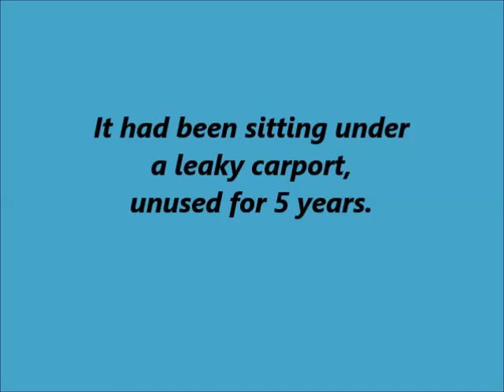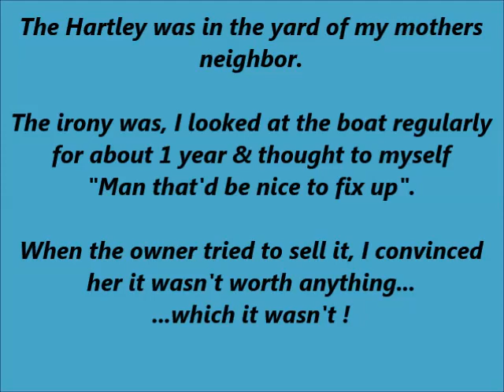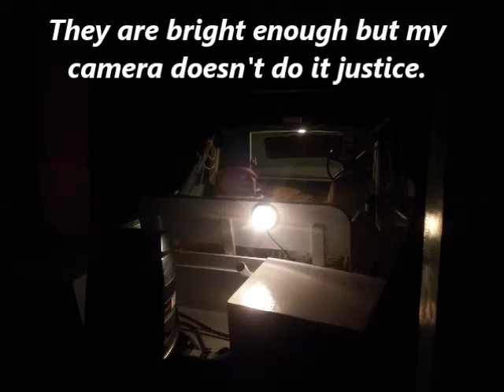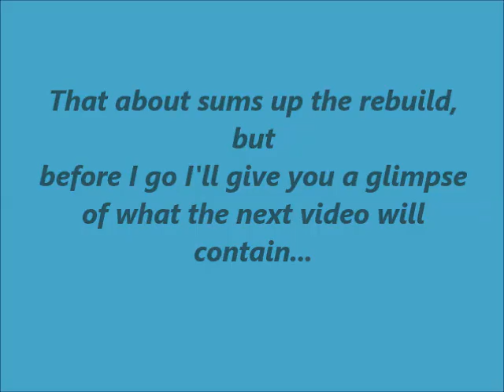16ft Hartley Flareline - Rebuild/Renovation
Some years ago I had the chance to repair an old Hartley Flareline.
Structurally sound but in need of work, the boat had a good reputation for seaworthyness so I opted to repair it.